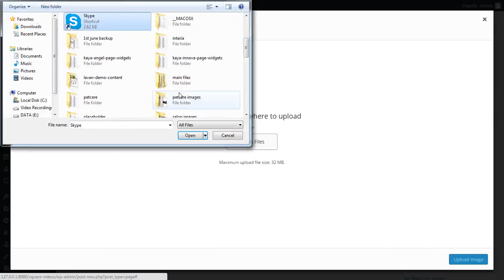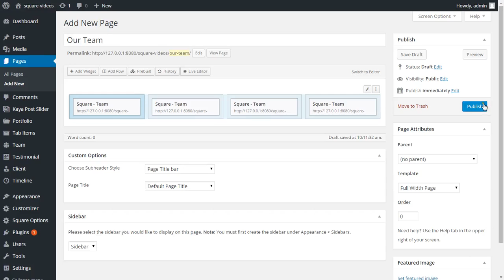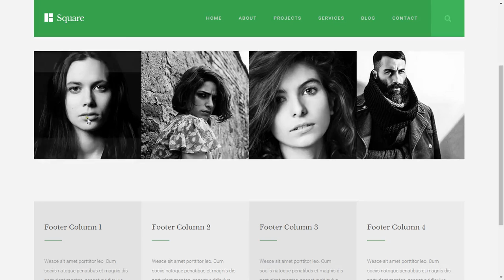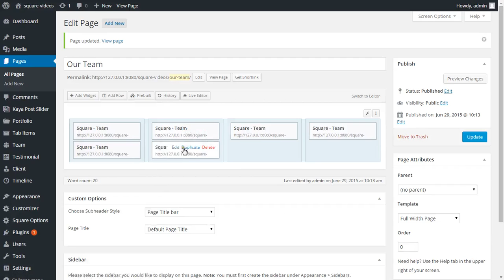Square - Team Styles.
This video shows you how to create Team Styles using Team Widget.